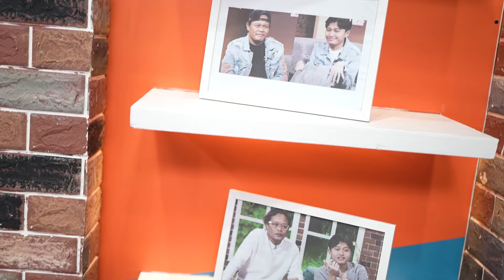DARA AJARIN NJAN NYANYI JAWA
Selamat datang di channel Official Dara Ayu

Channel ini akan rutin upload 2 minggu sekali setiap hari Minggu Jam 15.00

Terima kasih.